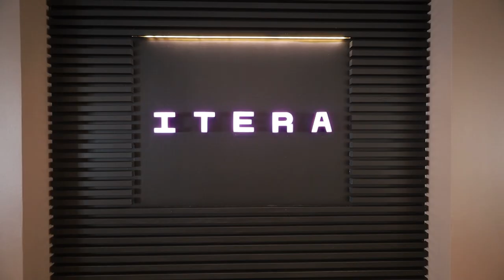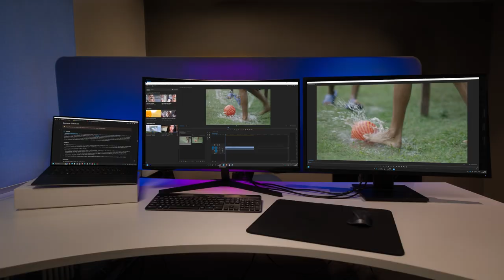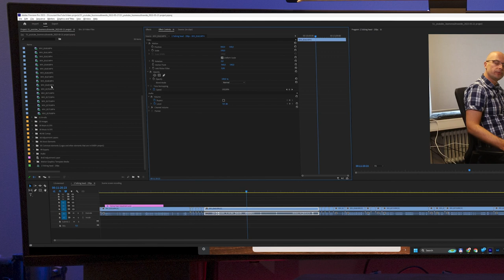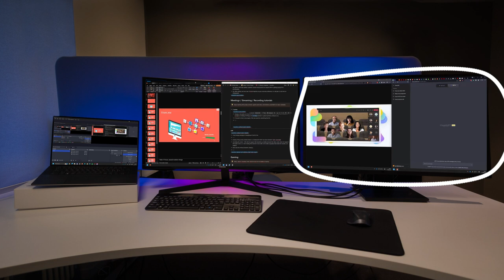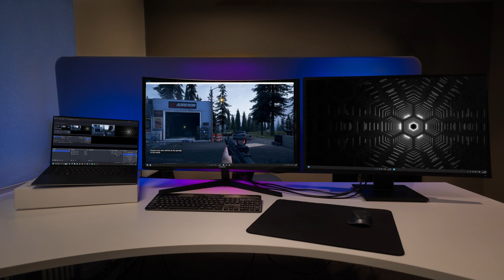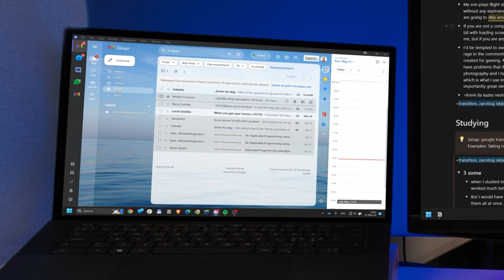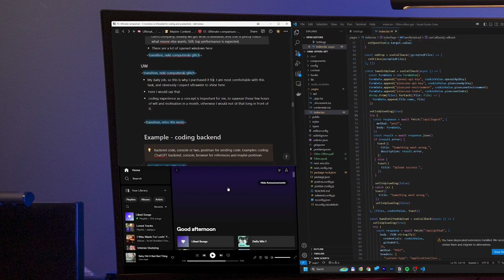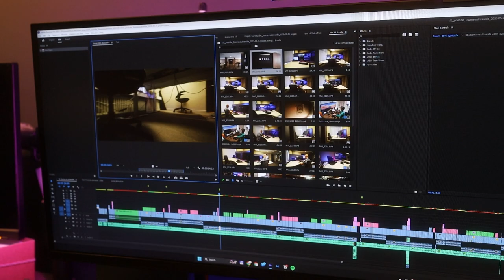Best Monitor For Coding - Time to Switch? Ultrawide vs Three monitors for Productivity and more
I compare dell U4919DW 49 inch super Ultrawide to Triple Monitor for productivity, coding, studying, streaming, meetings, presentations and editing videos and photos. I got a lot of questions on how ultrawide compares to multi monitor setup, so I figured I sit down and summarize my experience in this video, and show how I would use them.

Day in the life of a developer in Norway and Norwegian startup

Dell UltraWide 49 inch monitor

If you are interested in programming courses related to web, please to view courses where we show the problem, then we try to solve it the hard way, and then we show how we can benefit from proven solutions.

Timestamps:
Intro (00:00)
Office tasks (00:30)
Video and photography (03:05)
Streaming and meetings (07:38)
Gaming (10:38)
Studying (13:06)
Programming (15:08)
Conclusion (18:55)